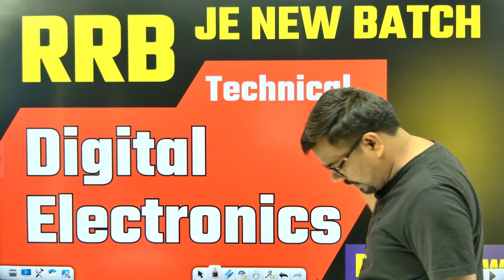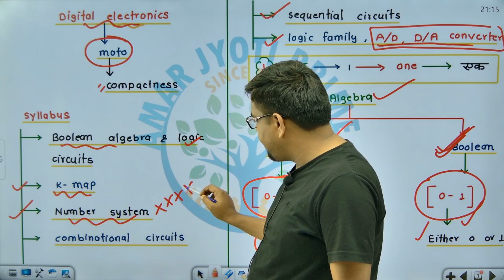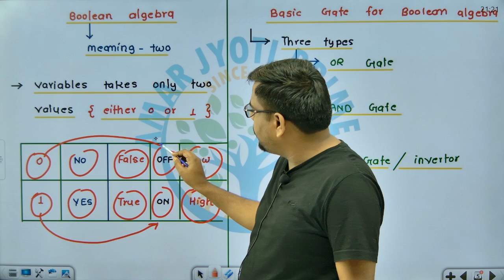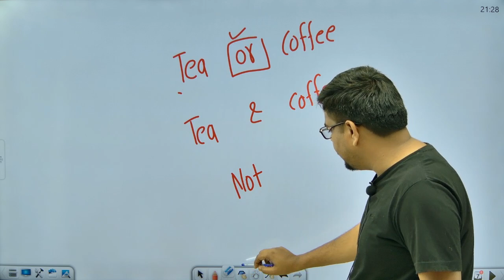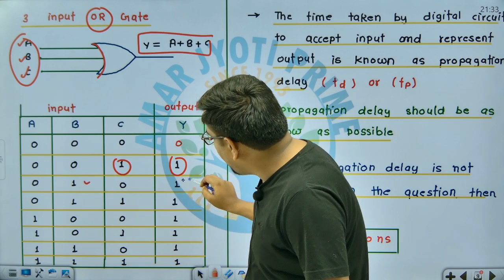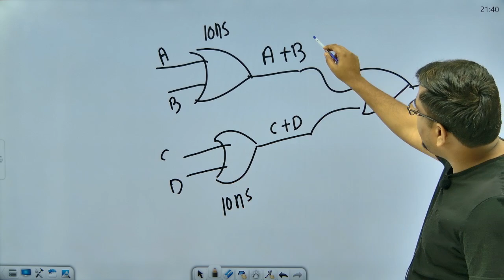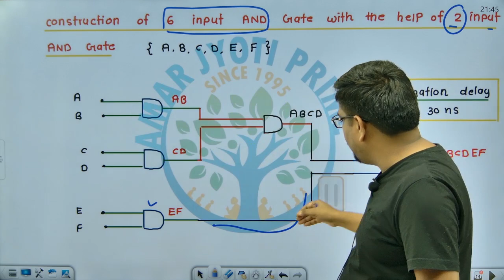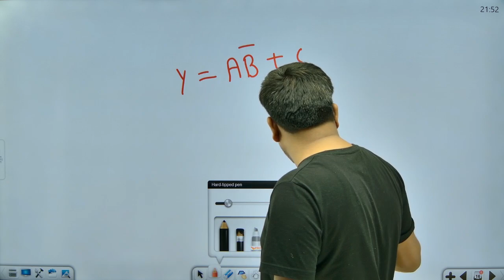RRB JE New Batch | Digital Electronics | L-1 | Syllabus Discussion | Ankit Mishra | Amar Jyoti Prime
📚🔌 Whether you're a beginner or looking to fine-tune your skills, our expert team is here to provide you with comprehensive and up-to-date guidance for your exam preparation journey.

📌 In-depth Subject Coverage: Our videos will cover all relevant electrical engineering topics that are crucial for the SSC JE 2023 Electrical Exam.
📌 Conceptual Learning: We believe in building strong fundamentals, so we'll break down complex concepts into easy-to-understand explanations.
📌 Problem-Solving Practice: Get hands-on with problem-solving tutorials and practice questions to boost your problem-solving speed and accuracy.
📌 Previous Year's Paper Analysis: We'll dive into the analysis of previous year's papers, highlighting important trends and question patterns.
📌 Time Management Tips: Learn effective time management strategies to ensure you complete your exam within the allocated time.
📌 Weekly Live Q&A Sessions: Join us every week for live question and answer sessions, where you can get your doubts cleared instantly.

Ankit Mishra Sir
Electrical Engineering Faculty
Amar Jyoti Prime

📢 Don't Miss Out! Together, we'll conquer the SSC JE 2023 Electrical Exam!